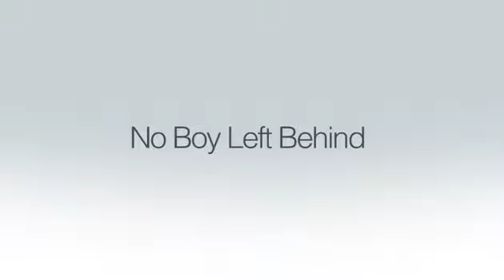Ogana Okwuosa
a 20 year old speaker at the Conference